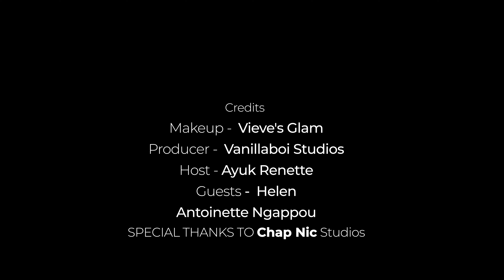"I Lost my Baby and it still hurts" - Grieving a lost Child; How Long is too long?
In this episode, Helen shares her experience with losing her child and how she has been grieving. It is not easy for a mother to forget the fruit of her womb.
Is there a timeline for grieving? How do you cope with the loss of your child? How do you relate to a grieving person?